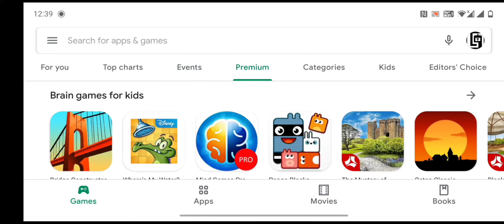Monster Hammer - Dungeon Crawling Action | KING OF TN72 | High Graphic Gameplay | Smash Giants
Smash monsters with a giant hammer in this addictive dungeon crawler!

Equip your armor, pick up your weapon, and enter the dungeon! Simple one touch gameplay empowers you to swing your hammer and smash monsters, earning coins and loot along the way. Knock enemies into each other or bounce them off objects for chain kills. Unlock new powerups to venture deeper into the dungeon and reach new scores. Open treasure chests when your run is over and get more items to dungeon crawl in style!

FEATURES
- Addicting one tap gameplay
- Fight through the dungeon and increase your best score
- Attractive 2D cartoon graphics
- Dozens of unlockable items

Download and play for FREE today!

*We use external storage permissions to cache ads for a smoother viewing experience